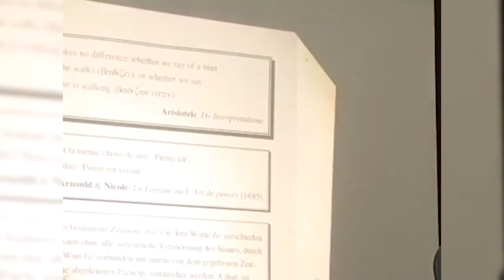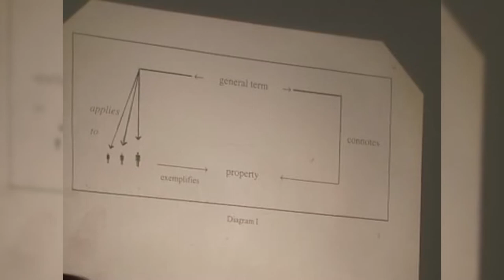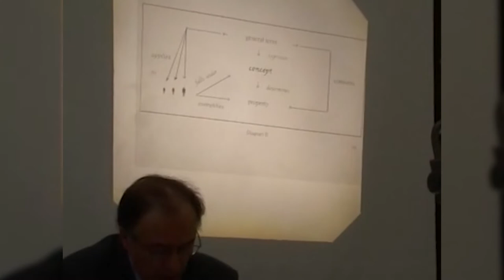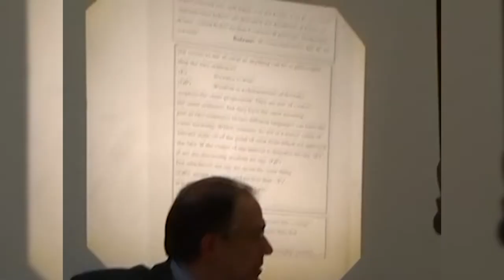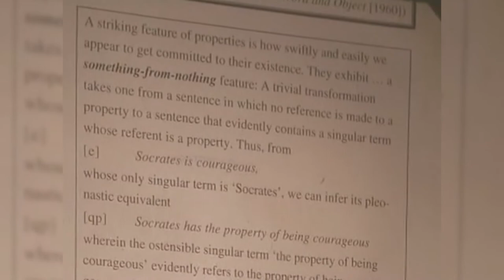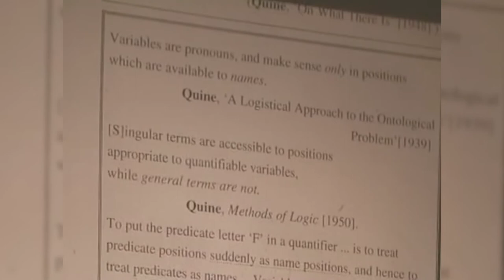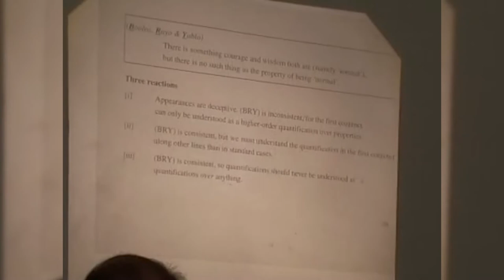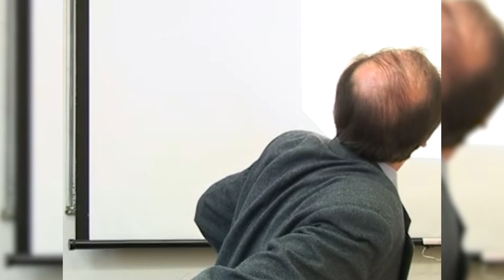Wolfgang Künne - Abundant Properties